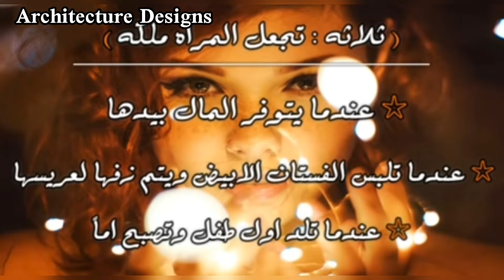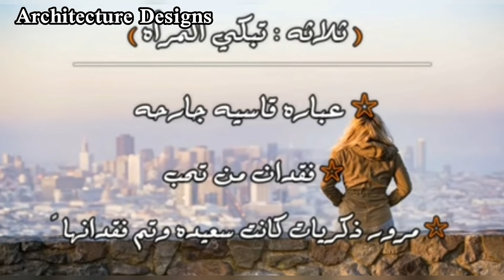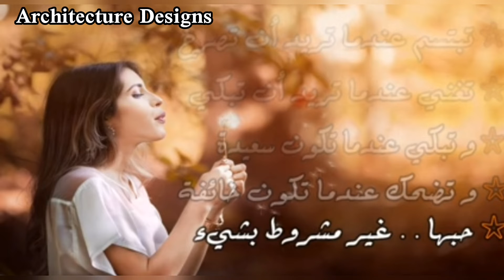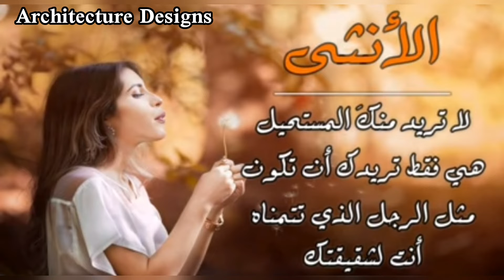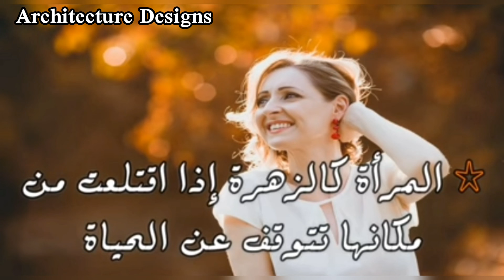أجمل ماقيل عن المرأة ❤ كلمات من ذهب راقية في حق المرأة😍 كل عام وأنتن بخير في العيد العالمي للمرأة🌹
كل عام وكل سيدة بفخر وخير 👑